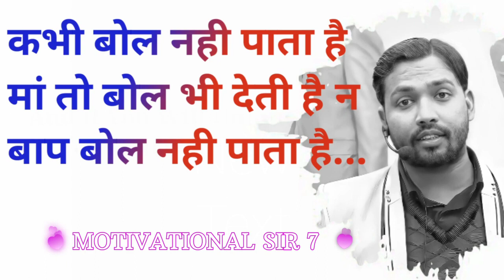kabhi bhi maa or papa se aise baat mat karna